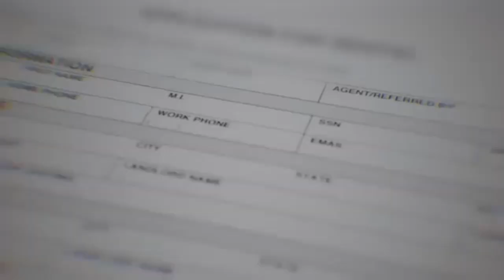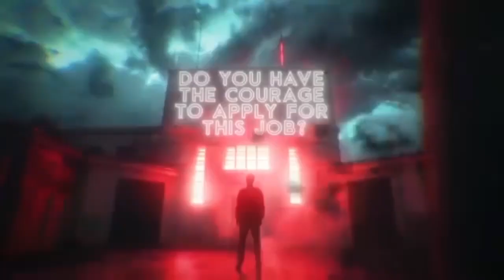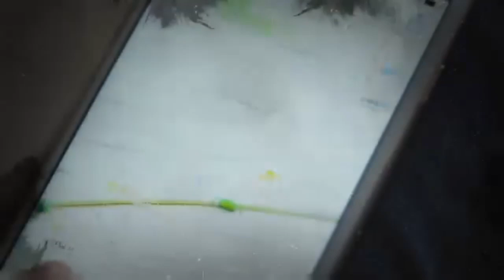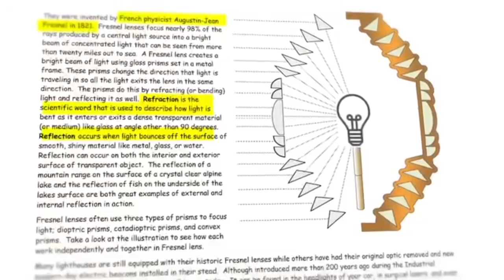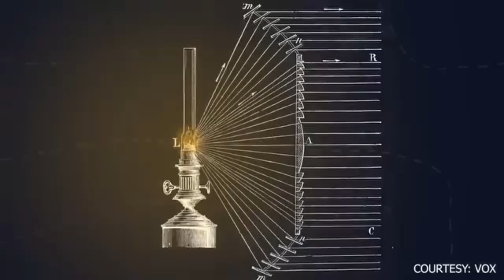lighthouse | lighthouse job | lighthouse kya hota hai | paksitani pathan iceland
lighthouse
lighthouse job
most dangerous job in the world
light house
how lighthouses work
history of lighthouse
iceland light house job
trending
lighthouse iceland
lighthouse documentary
who invented lighthouse
1st lighthouse of world
lighthouse jobs
spending 24 hours in lighthouse
aqsainfoworld
million dollar job
juman lighthouse job
lighthouse role
iceland lighthouse job
iceland jobs
lighthouse documentary in hindi
the lighthouse
viral
lighthouse in iceland
$1.2 million dollar job
$1.2 million job
history of invention of lighthouse
zumon lighthouse
iceland lighthouse
lighthousejob
how to apply for light house job
how to become light house keeper
light house job in iceland
zumon lighthouse salary
zumon lighthouse job
aslam musa vibes
viral social media videos
light house job
haris bhatti exclusive videos
lighthouse kya hota hai
mera pakistan haris bhatti
haris bhatti videos
job
$1.2 million dollars salary light house job
light house job online application
iceland light house
light house job requirements
iceland lighthouse job salary
light house story
zumon lighthouse guardian
light house job salary $1.3 millon
light house life
first pakistani boy selected for light house job
light house keeper
coastalliving
icelands jobs
lighthouse keepers
pakistani pathan iceland
light house keeper kaisy bnta he
paksitani pathan iceland